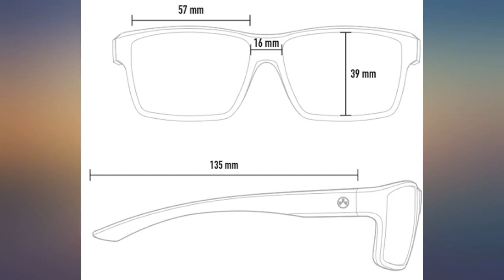Magpul Explorer 2.0 Sunglasses Tactical Ballistic Sports Eyewear Shooting Glasses review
Magpul Explorer 2.0 Sunglasses Tactical Ballistic Sports Eyewear Shooting Glasses for Men,

Main Features:
- 100% Polymer
- Made in the USA and Imported
- TR90 frame
- Gray-Green Lens (Polarized) lens
- Hydrophobic Coating coating
- Rugged And Durable: Constructed of TR90NZZ, the frames combine lightweight construction and ballistic protection, providing rugged strength and flexibility with maximum overall coverage
- Advanced Protection: Though not rated to Z87.1 due to the wrap and shape of the Explorer XL, the lens and frames were engineered to the Z87.1 ballistic impact protection standards; Available with polarized and non-polarized lenses
- Premium Features: Oleophobic treatment of lenses provides liquid and other chemical protection and added scratch resistance; Anti-reflective coating on inside of lenses minimizes distracting reflections
- Comfortable And Stylish: Casual style includes a more relaxed wrap and more flexibility at the temples for long-term usage; Padded low profile temples integrate smoothly under helmets, communication headsets and over the ear hearing protection
- Highly Functional: Coated stainless steel pins provide simple but dependable hinge functionality; Rubber nose and temple pads are overmolded to the frame for durability